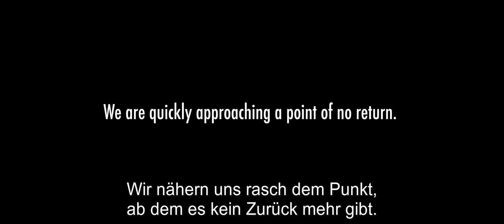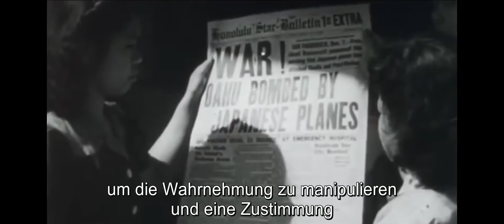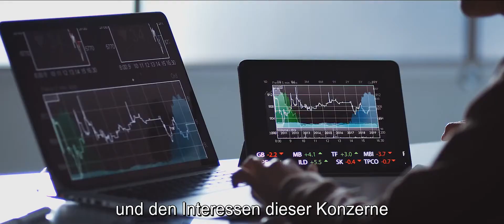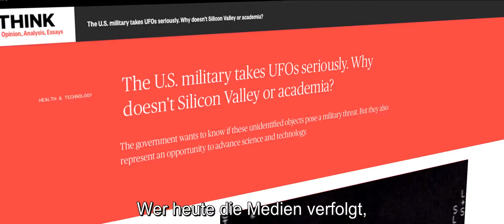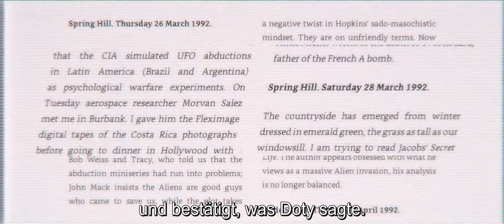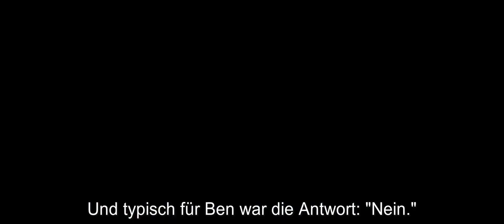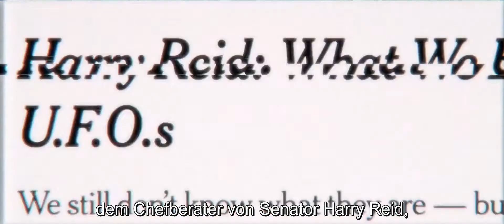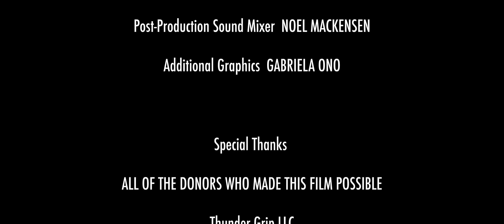The Cosmic Hoax - Die vorgetäuschte Bedrohung durch Außerirdische [deutsche Untertitel]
Dokumentation zu den neuesten Enthüllungen über UFOs / UAPs und wie uns eine außerirdische "Bedrohung" vorgetäuscht wird, damit die Länder der Erde sich "gezwungenermaßen" einer Weltregierung unterwerfen. Deutsche Untertitel aktiv!

Original Text:

Learn the truth from the Father of the Real Disclosure Project.!

This documentary is Dr. Greer’s answer to the current government and media disinformation campaign promoting 3 big lies:
1. We do not know what these UAPs/ UFOs are. WE DO.
2. Humans cannot make craft that can maneuver like UFOs. WE      CAN and WE DO.
3. The UFOs are a threat. THEY ARE NOT.

How you can support The Disclosure Project and CE5

1. Start practicing CE5 by downloading the CE5 App:
2. Join Gaia to follow Dr. Greer’s new series. When you join through this link 30% goes to SUPPORT Disclosure and CE5.
3.
4.